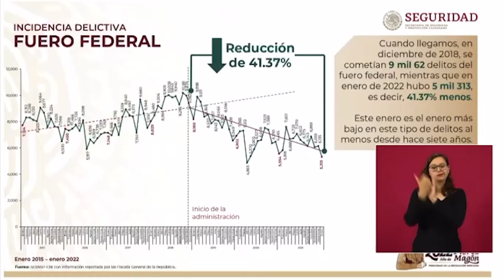México registró la tasa más baja de homicidios en cinco años, según la SSPC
Según la Secretaría de Seguridad Nacional y Protección Ciudadana, se registró la tasa más baja de homicidios dolosos en cinco años en México. Además de una disminución considerable en delitos del fuero común